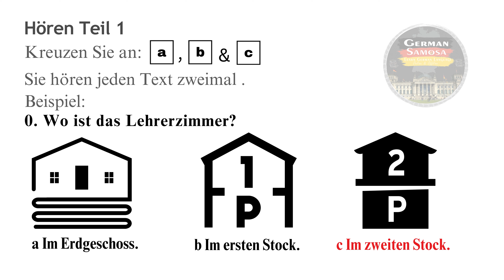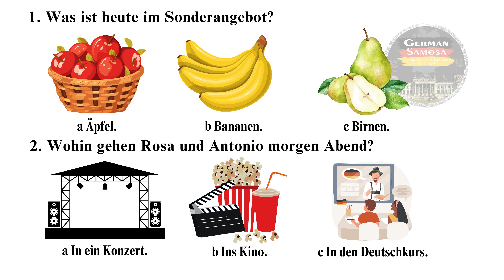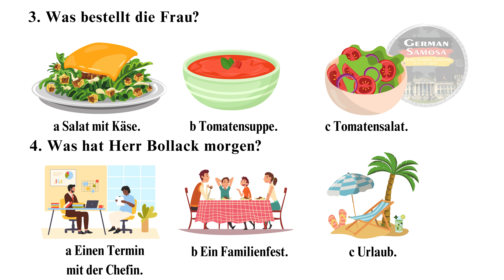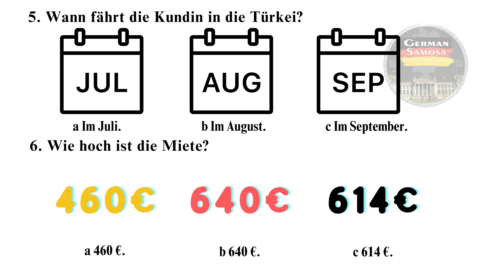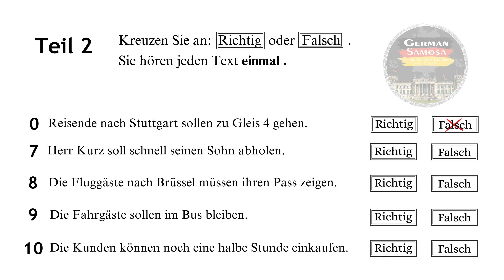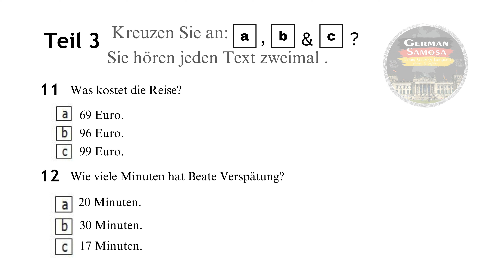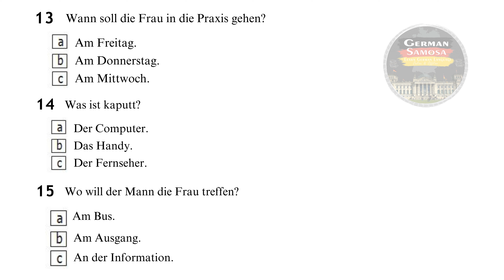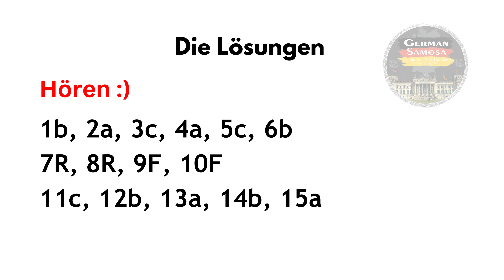Goethe Zertifikat A1 || Paper - 64 || Hören mit den Lösungen